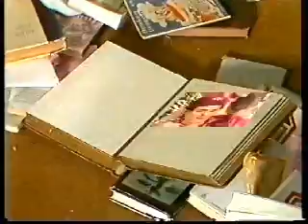Wij zijn vrij - Abbacadabra nederlands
Nederlandse versie van Abbacadabra wij zijn vrij